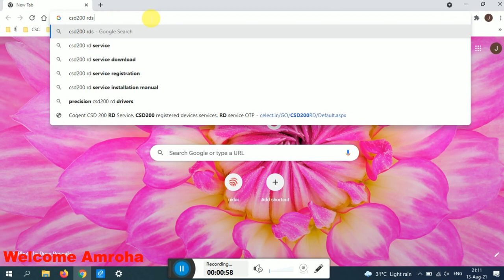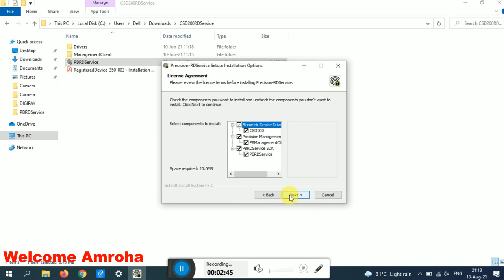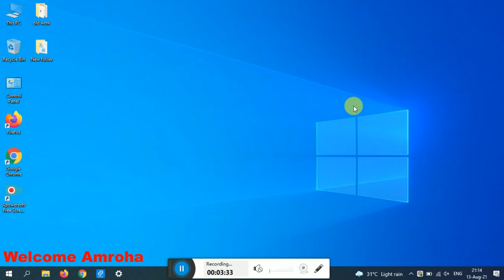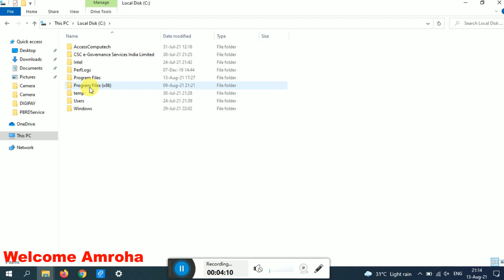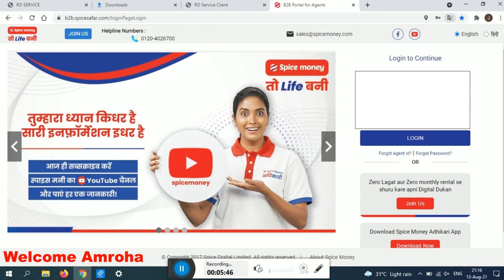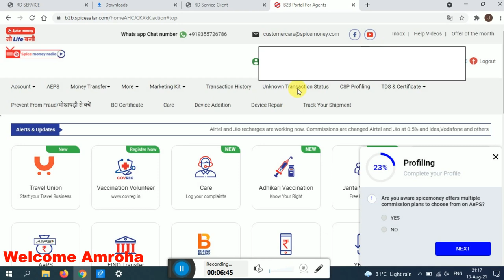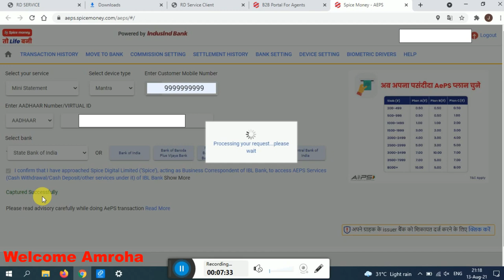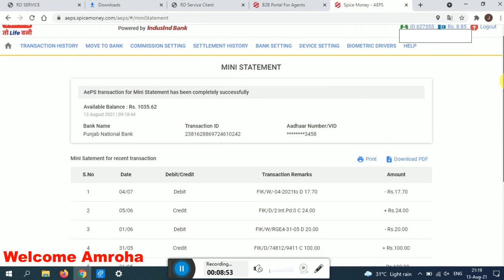Cogent csd200 3M Device Software Install II cogent 3m device II cogent csd200 install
csd200 cogent finger print device  install

3m device software install
3m cogent csd200 biometric device testing
csd200 rd service
इसी तरह मेरे चैनल को अपना प्‍यार देते रहे मै अपको महत्‍वपूर्ण जानकारी देता रहूगा
हम आपकी मदद करने की पूरी कोशिश करते हैं और इसी तरह मेरे चैनल पर बने रहिए आपका स्नेह देते रहिए और इसी तरह की अपडेट पाने के लिए मेरे चैनल को सब्सक्राइब करें